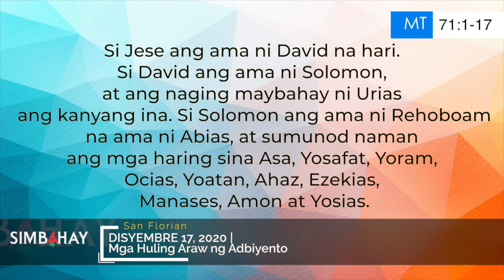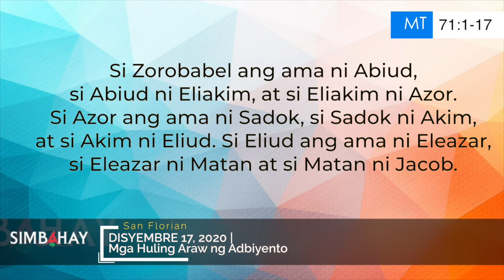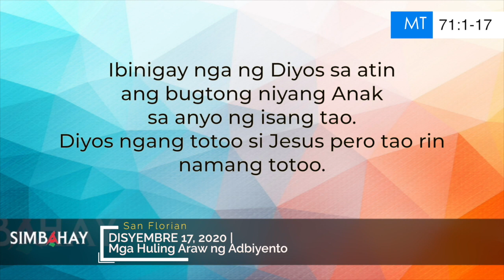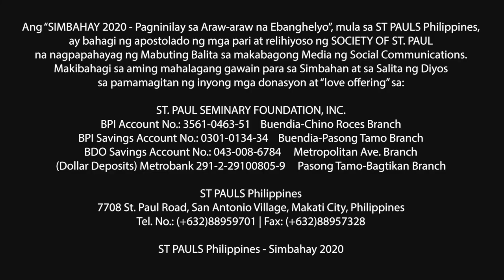Simbahay | Mga Huling Araw ng Adbiyento | Disyembre 17, 2020